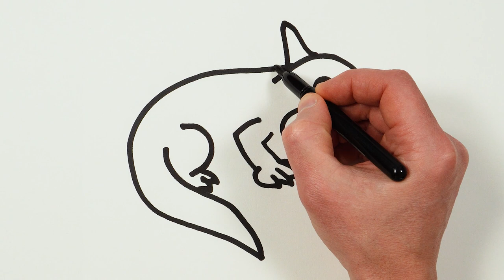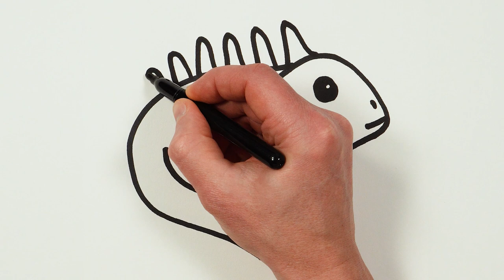How to Draw an Iguana | Drawing, Painting, Coloring for Kids & Toddlers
Hi!

Today I am drawing and painting an Iguana for you!

I hope you enjoy watching my tutorial video.